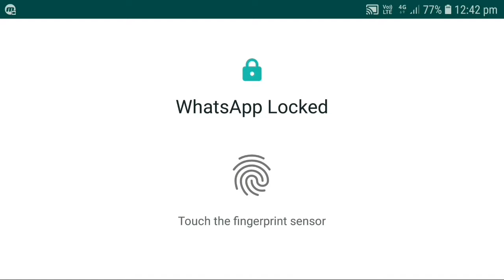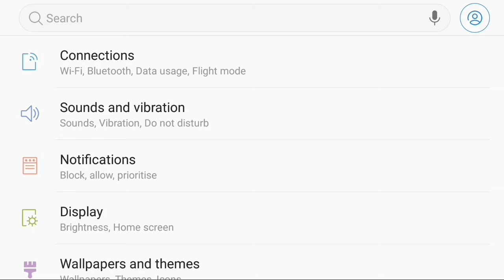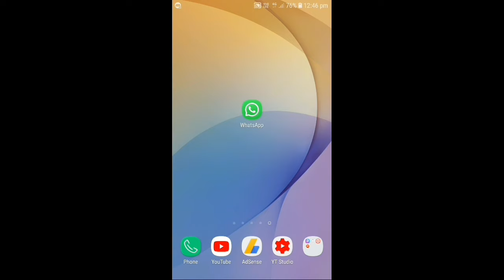WhatsApp ka fingerprint lock kaise tode | How to unlock WhatsApp when fingerprint is not working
WhatsApp ka fingerprint lock kaise tode iss video me mein aapko batane wala hu to agar aap WhatsApp user hai aur apne WhatsApp me aapne fingerprint lock ko enable kiya hai aur ab aapka fingerprint lock kaam nahi kar rha hai aur aapko fingerprint lock error show ho rhi hai to iss video me jo trick aapko batane wala hu iske through aap easily apne WhatsApp ko without fingerprint ke open kar sakte hai yani ki WhatsApp me fingerprint lock disable kar sakte hai to bina fingerprint ke WhatsApp ko aap kaise open kar sakte hai iss video me dekhe.